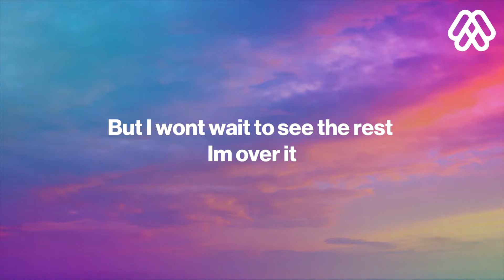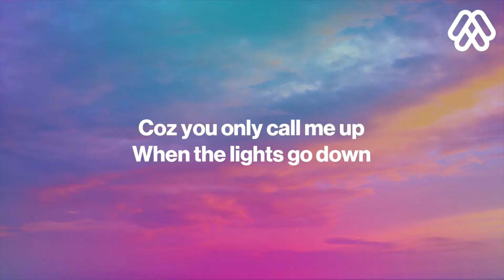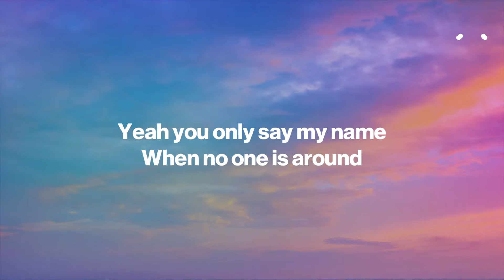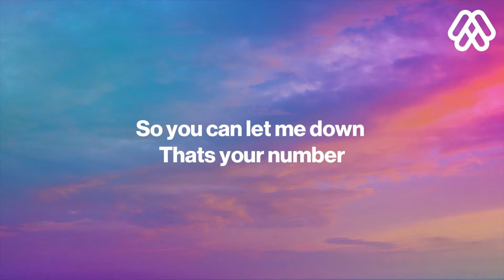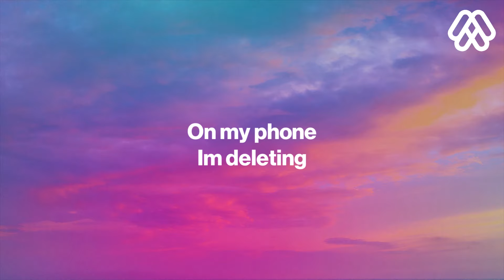Charlotte Jane - 10 percent (Lyrics)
Charlotte Jane - 10 percent
      10 percent - Charlotte Jane
⏬ Download / Stream:

🎤 Lyrics: Charlotte Jane – 10%

No, are you OK?
How was your day? Fine
You, like playing games
I’m not the playing kind
You only give me 10%
Got ninty left
But I won’t wait to see the rest

Coz you only call me up
When the lights go down
You come over
We get close

Yeah you only say my name
When no one is around
You come over
We get close

Now you’re leaving
When it suits you
Kind of love with no meaning
No more picking up to you
So you can let me down
That’s your number
On my phone
I’m deleting

No caller ID
Not fooling me, twice
I’m not falling for the same
Stuck on repeat
Fucking with me guy

You only gave me 10%
Had ninty left
I’m not looking for an argument

You come over
We get close

You come over
We get close

Now you’re leaving
That’s your number
On my phone
I’m deleting

And now you’re lying in your bed (boohoo)
Sleeping next to your regrets (next to your regrets)
And all the things you should’ve said (you never said them, no)
But you only gave me
10%

You come over
We get close

You come over
We get close

Now you’re leaving
That’s your number
On my phone
I’m deleting